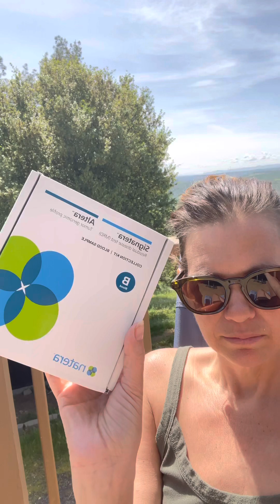Early Cancer Detection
Early detection is key.  Cancer cells can be detected in a simple blood test!